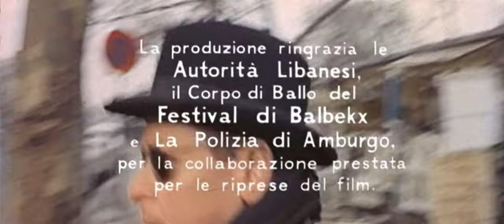Le Spie Uccidono a Beirut (1965) - Titoli di Testa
Regia: Luciano Martino, Mino Loy (aka Martin Donan)
Soggetto e Sceneggiatura: Ernesto Gastaldi (aka Julian Berry)
Produttore: Luciano Martino, Mino Loy
Casa di produzione: Devon Film, N.C., Radius Productions
Distribuzione: Imperialcine
Fotografia: Riccardo Pallottini (aka Richard Thierry)
Montaggio: Roberto Cinquini (aka Bob Quintly)
Musiche: Carlo Savina
Scenografia: Riccardo Domenici (aka Dick Sunday)
Costumi: Riccardo Domenici
Trucco: Francesco Freda (aka Frank Cold)

Data di rilascio: 9 aprile 1965